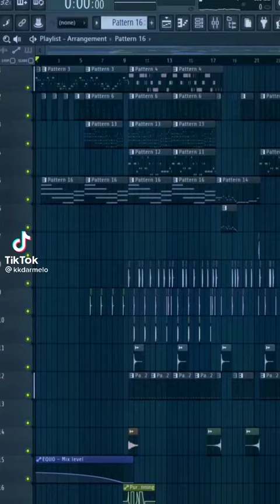29 Maret 2022